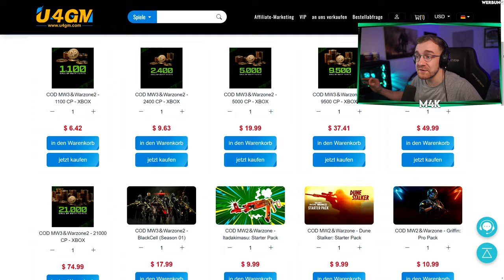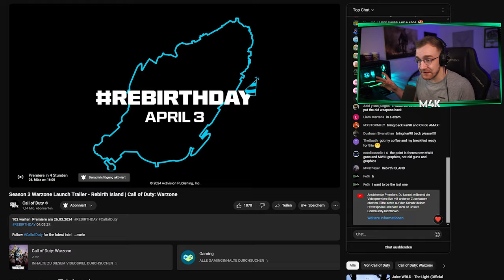Die NEUE ANIMIERTE TARNUNG + REBIRTH ISLAND TRAILER 🚨 (Neues EVENT + UPDATE) - MW3 Warzone